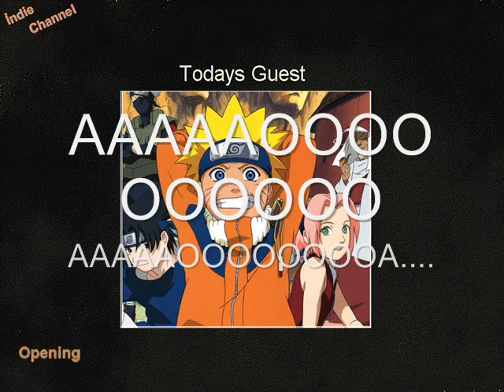Opening Series : Naruto Opening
Naruto Opening : Naruto Opening